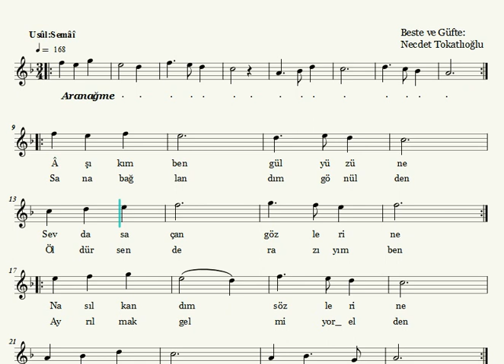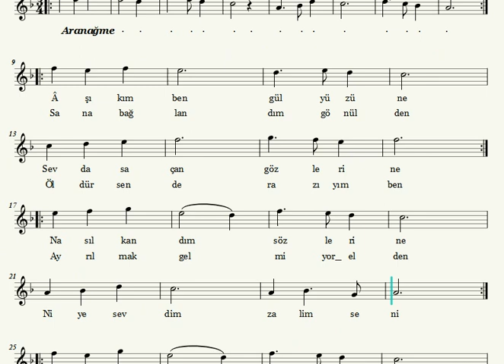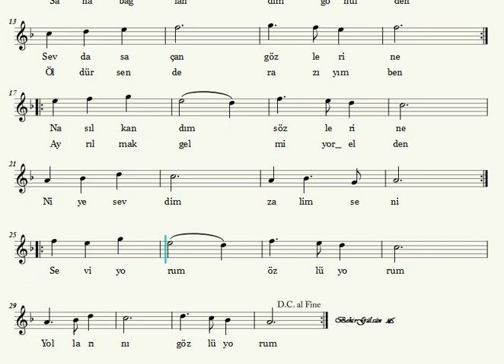Aşıkım Ben Gül Yüzüne - Nota Eşliğinde Solfej (Ahenk:Kız Neyi - 4 Ses)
AŞIKIM BEN GÜL YÜZÜNE

Beste ve Güfte:Necdet Tokatlıoğlu
Makam:Acem Kürdî
Usul:Semâî

Âşıkım Ben Gül Yüzüne
Sevda Saçan Gözlerine
Nasıl Kandım Sözlerine
Niye Sevdim Zâlim Seni

Seviyorum Özlüyorum
Yollarını Gözlüyorum

Sana Bağlandım Gönülden
Öldürsen De Râzıyım Ben
Ayrılmak Gelmiyor Elden

Seviyorum Özlüyorum
Yollarını Gözlüyorum.

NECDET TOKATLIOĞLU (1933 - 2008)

30 Ocak 1933 tarihinde İzmir'de doğdu. Müziğe, 1948 yılında, İzmir Türk Musıkisi Cemiyeti’nde başladı. Burada Ahmet Aksoy ve İlyas Tonguç’dan yararlandı. 1951 yılında Mehmet Kasabalı’dan ud ve nota dersleri almaya başladı. 1952 yılında, İzmir Radyosu’na girdi. 1954 yılında Ankara Radyosu’nda hem ud hem de ses sanatçısı olarak çalışmaya başladı. Ankara Radyosu’nda Fahri Kopuz, Ruşen Kam, Suphi Ziya Özbekkan’dan nazariyat, Refik Ahmet Sevengil’den edebiyat, Mesude Çağlayan ve Saadet İkesus’dan şan dersleri aldı. 7 Ekim 1960 tarihinde, Ankara Radyosu Müzik Yayınları Müdürü oldu. 1961 yılı Aralık ayında ise solistlik görevine geri döndü. Kendi isteğiyle emekliye ayrıldığı 1981 yılına kadar radyoda solist, korist ve program şefi olarak görev yaptı.

Ankara Radyosu’nda iken; 1968 yılında Mısır ve Tunus, 1969 yılında İran, Pakistan, Bangladeş ve Irak, 1972 yılında Mısır, Tunus ve Cezayir’de konserler verdi. 1979 yılında, “Libya Destanı”nı besteledi ve Libya’da konser verdi. 1980 yılında, Libya Devrimi’nin yıldönümü nedeniyle, Libya Devlet Başkanı Muammer Kaddafi’nin daveti ile tekrar Libya’da konser verdi. 1983 yılında, cumhuriyetin 60. yıl kutlamaları için Türk Federasyonu’nun daveti ile ABD’nin New York Hilton Oteli’nde yapılan baloya katıldı. 1988 yılında, istek üzerine yine ABD’de New York ve New Jersey’de konserler verdi.

İlk bestesi, “Gördüm O Yeşil Gözleri Bir Lahzada Yandım” mısrasıyla başlayan, Kürdili Hicazkar şarkıdır. Sanatçı kendi bestelerinden oluşan 5 adet LP ve pek çok 45 devirli plak doldurdu. 95 kadar bestesinden 68 tanesi, TRT Repertuarı’ndadır. Sanatçı, 1975 ve 1983 yılları arasında, Milliyet gazetesi tarafından düzenlenen yılın şarkısı anketlerinde, pek çok kere ödüle layık görüldü.

Uzun süre, İstanbul Musıki ve Kültür Derneği TSM Korosu’nun şefliğini yaptı. Son yıllarında İstanbul Koç Allianz Korosu'nu ve Kabataş Necdet Tokatlıoğlu Musiki Derneği Korosu'nu çalıştırmaktaydı. 27 Eylül 2008 tarihinde İstanbul'da vefat etti.